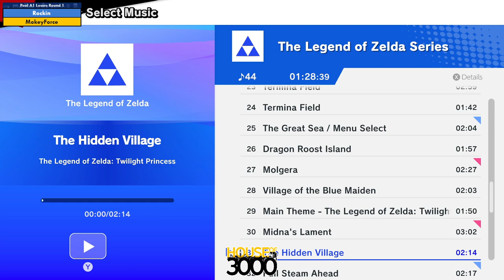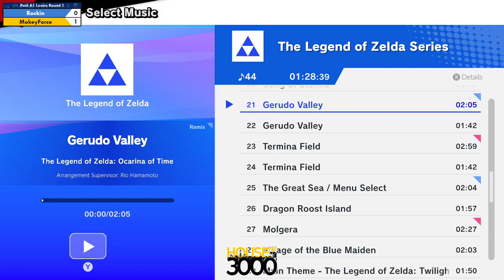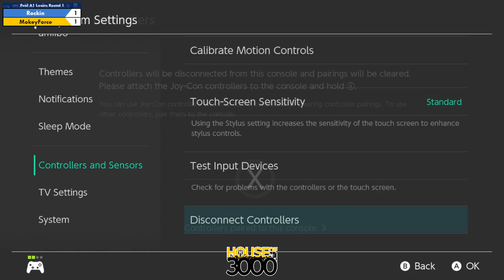Xeno329 Pool A1 Losers Round 1 Rockin vs MokeyForce